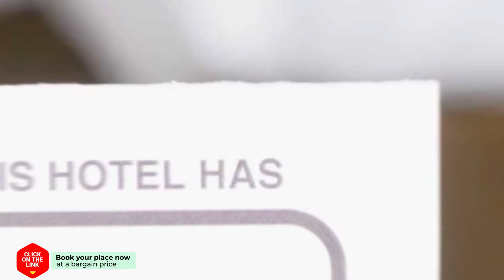Alevia hotel review | Hotels in Salamanca | Spain Hotels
Alevia hotel video review. Hotels in Salamanca, european 3 stars hotels.